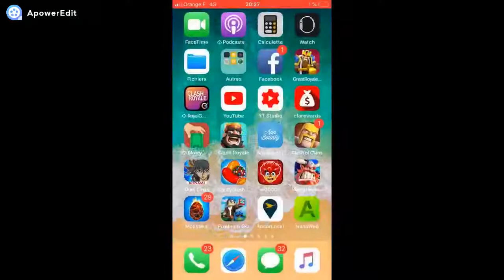clash royale clash royale deck golem 4040 trophée clans youtube esport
clash royale    deck golem  4040 trophée  clans  youtube   es giant deck arena 10 arena 11 clash royale gameplay clash royale bentimm1 molt miner deck clash royale balance changes